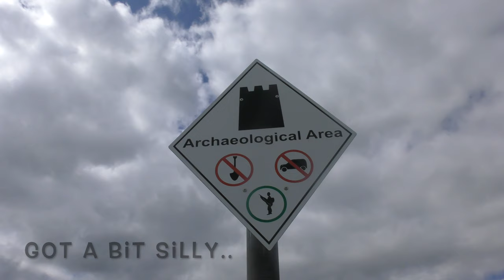THE 3 MARKS OF CALLAW CAIRN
BACK OUT AT LAST, 3 MARKS AGAIN, PICKING UP WHERE WE LEFT OFF. SEARCHING FOR THE ELUSIVE CALLAW CAIRN, THIS TIME WE FOUND IT.. NOT USED TO HIKING SO A BIT BREATHLESS. GREAT FUN HAD BY ALL AGAIN... ITS GOOD TO BE BACK OUT..